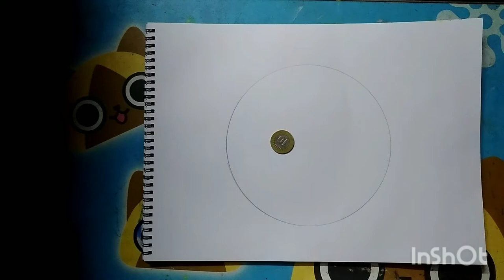How to draw a beautiful scenary step by step/drawing tutorial